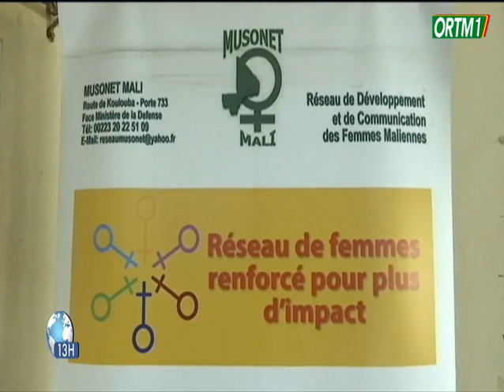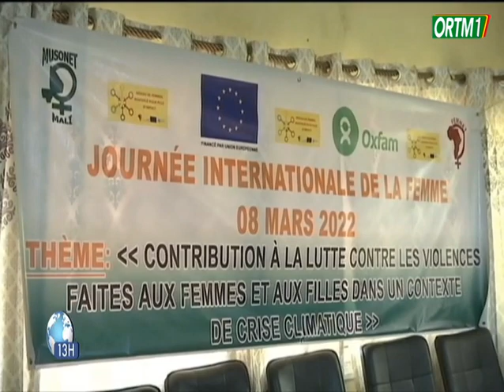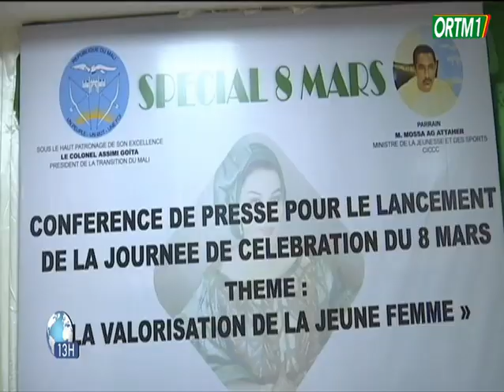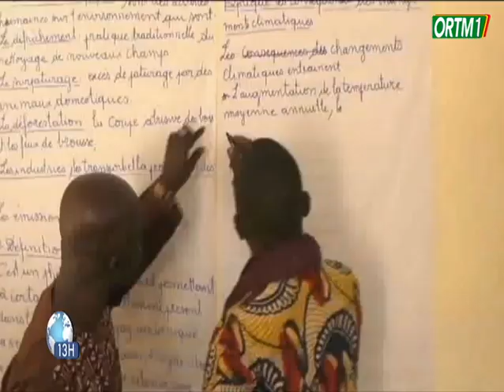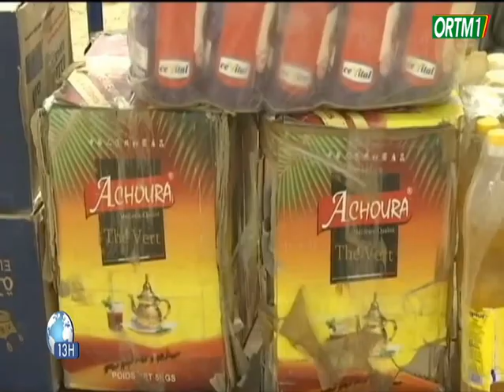Le 13h de ORTM1 du 12 mars 2022